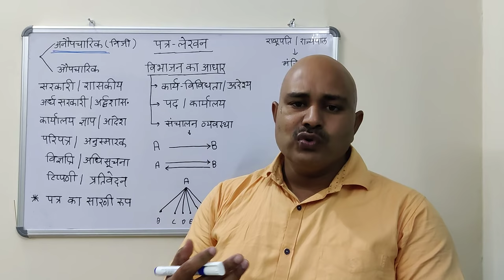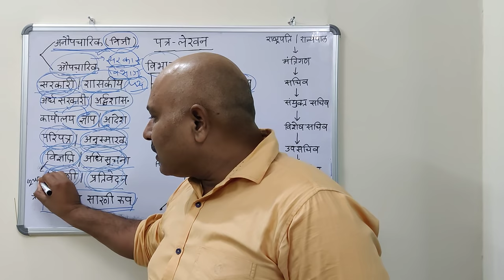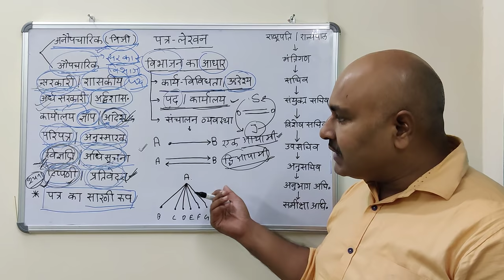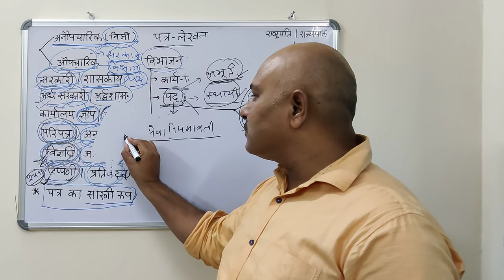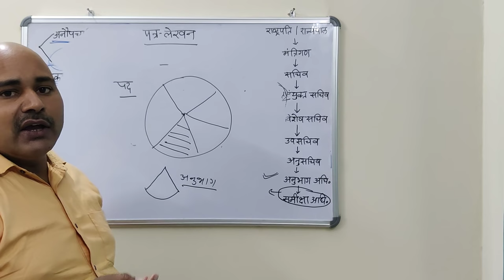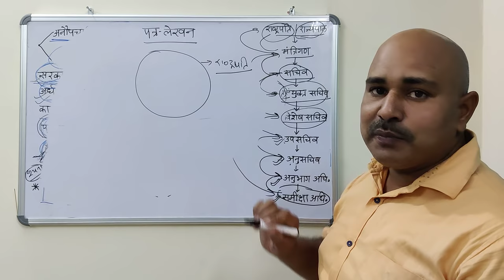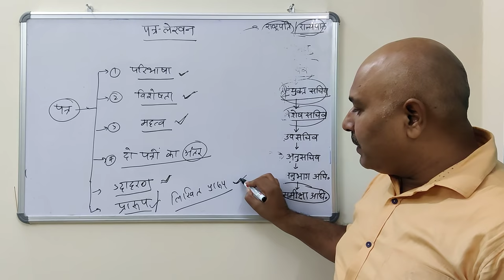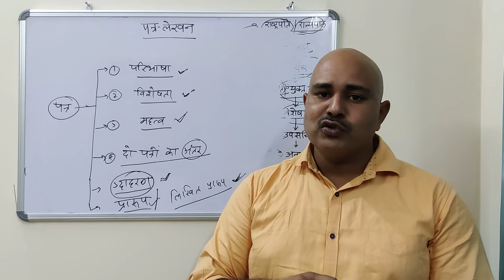RO/ARO/BEO सामान्य हिंदी - पत्रलेखन कैसे करें 1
इस वीडियो के अवलोकन से आपको सरकारी कामकाज में प्रयोग होने वाले विभिन्न पत्रों के लेखन शैलियों और उनके उपयोग के बारे में जानकारी प्राप्त कर सकेंगे। किसी पत्र की परिभाषा, उसकी विशेषता, उसका महत्व, उसका प्रारूप और उदाहरण कैसे लिखा जाए और क्या सावधानियां बरती जाएं, इसमे इस विषय की चर्चा की गई है।

 यह कार्यक्रम "तरकश :  निशुल्क व मुक्त शिक्षा की पहल" के अंतर्गत सामाजिक-आर्थिक रूप से कमजोर विद्यार्थियों के लिए संचालित किया जा रहा है।